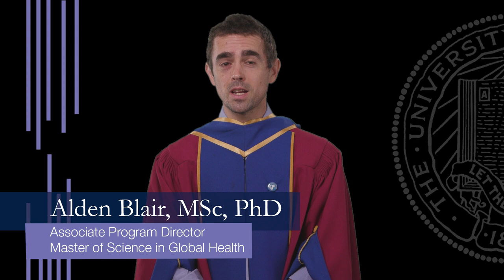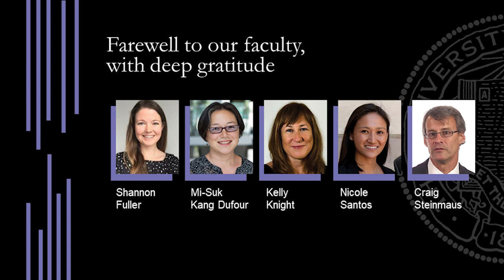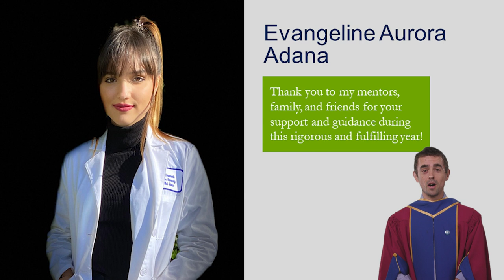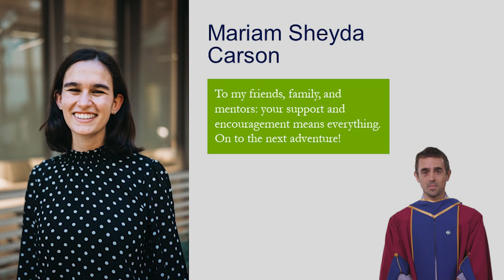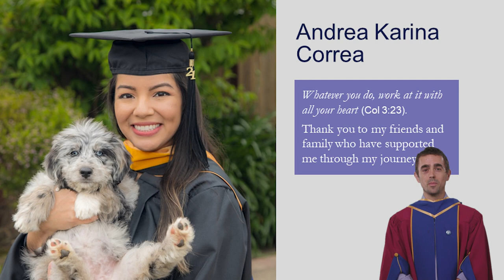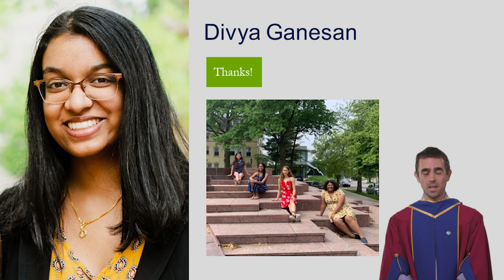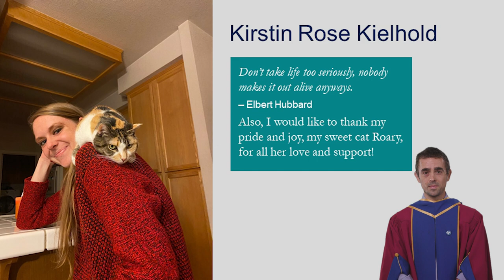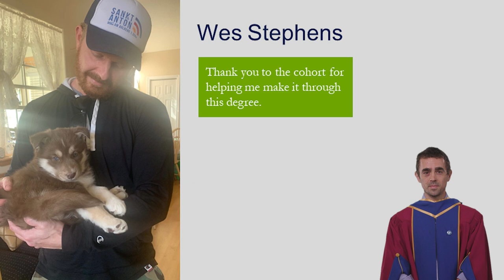Master of Science in Global Health Commencement Ceremony 2021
Ceremony Program:
I. Welcome Remarks
II. UCSF and IGHS Leadership Messages
III. Presentation of Awards
IV. Keynote Speech
V. Faculty and Staff Messages
VI. Presentation of Graduates
VII. Alumni Messages
VIII. Closing Remarks